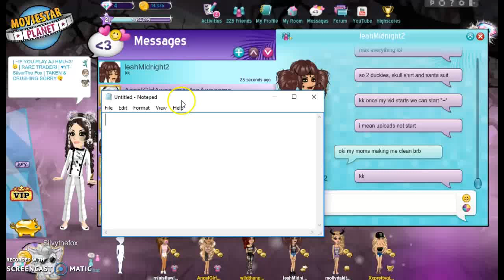MSP- Trading with leahMidnight2